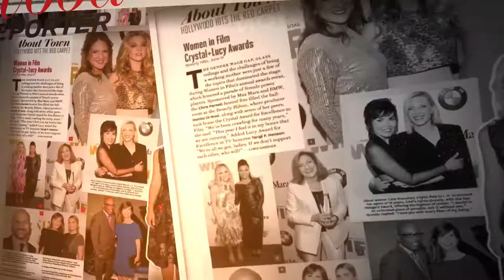Women in Film Crystal & Lucy Awards 2016...event eleven